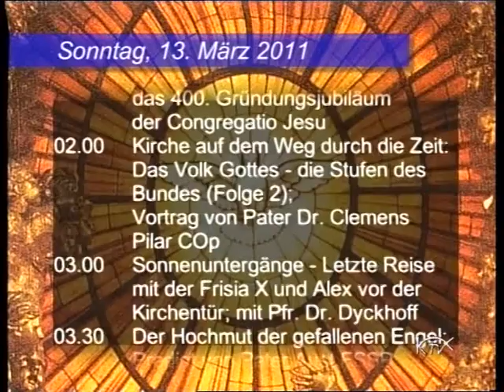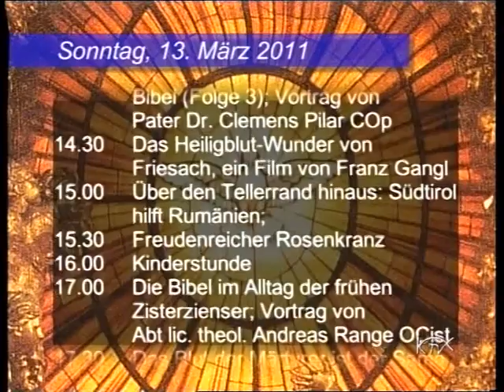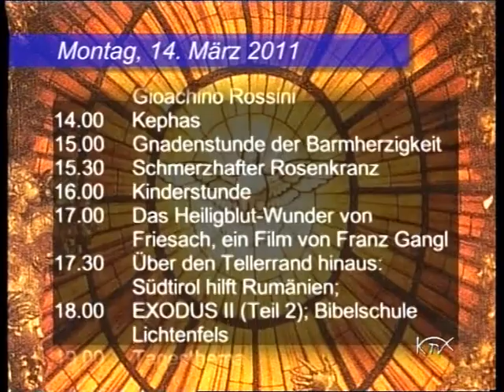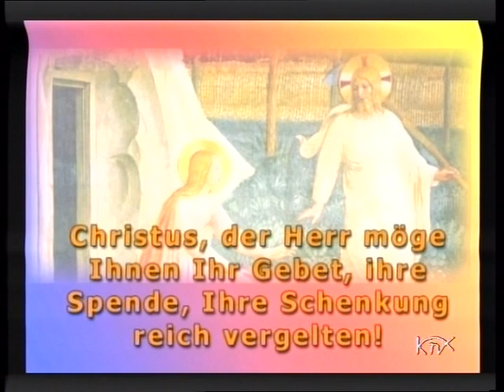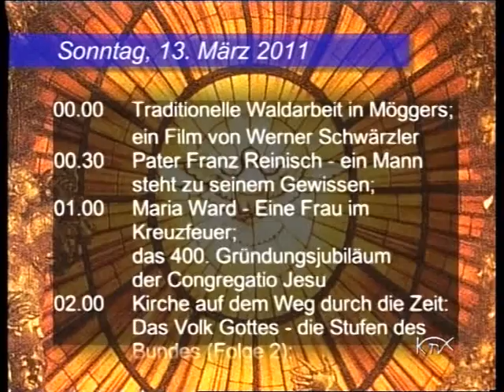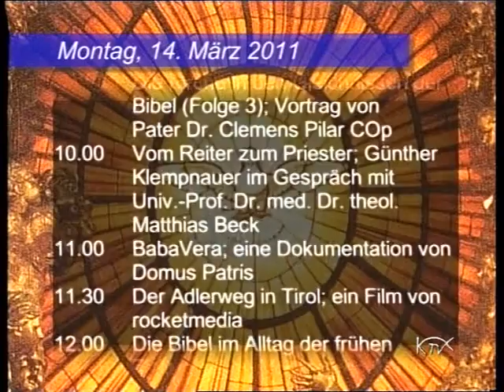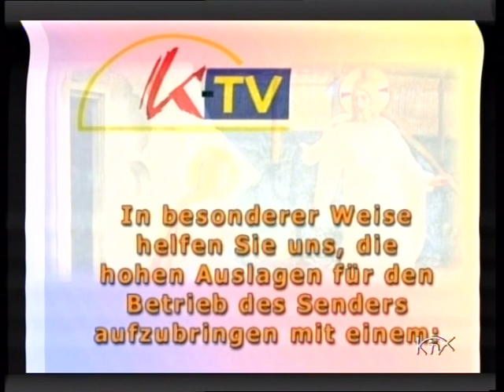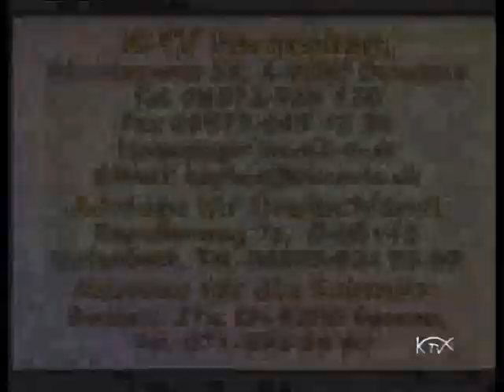K-TV, Programmvorschau und Programmtrailer, 03.2011